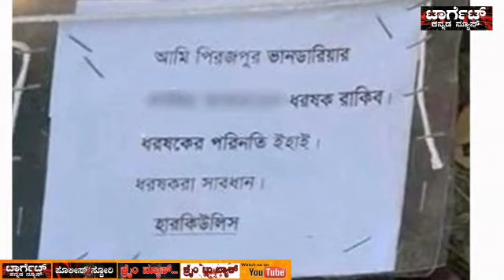ಹರ್ಕ್ಯುಲೆಸ್ ಬರ್ತಾನೆ ಹುಷಾರ್..! Bangladesh Hercules. Target Kannada News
ಹರ್ಕ್ಯುಲೆಸ್ ರೇಪಿಸ್ಟ್ ಗಳ ಪಾಲಿಗೆ ಸಿಂಹಸ್ವಪ್ನ...